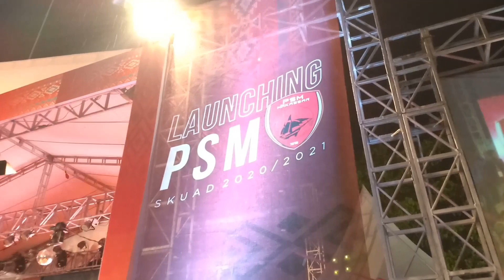LAUNCHING PSM 2020 DI STADION ANDI MATTALATTA MAKASSAR